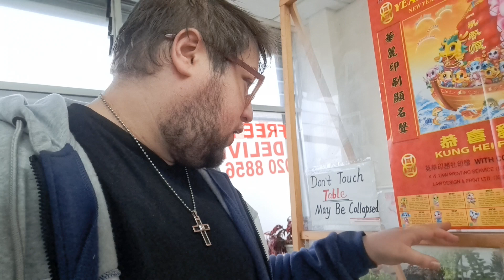What Chinese Year I Am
so we left the house and set on an adventure to a lovely bowls club then to my sisters then to my brothers then to the Chinese and back to the sisters for the weekend.